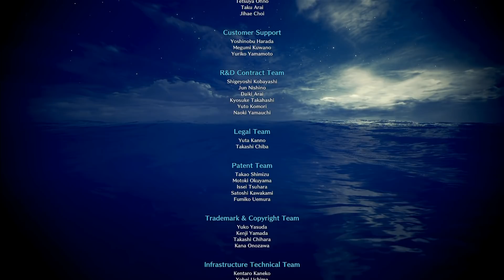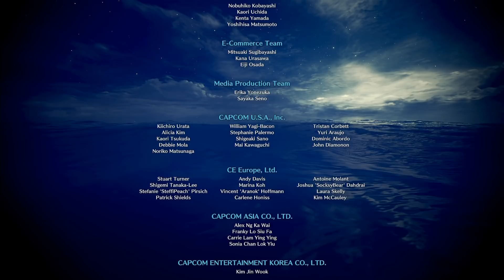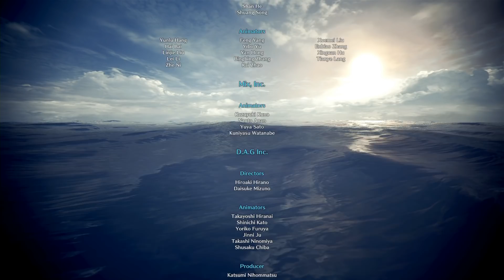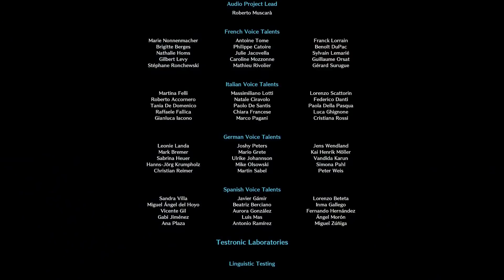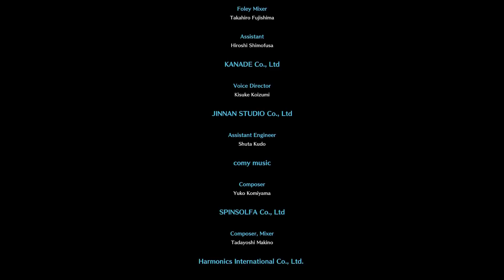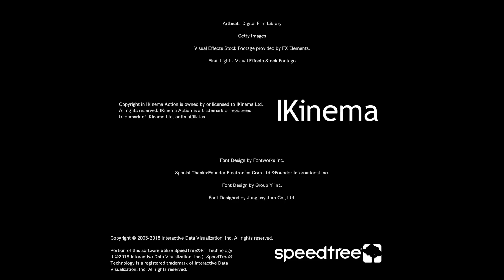【PS4pro版】モンスターハンターワールド ストーリームービー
モンスターハンターワールドの世界観を損なわないキャラメイクをしました。

※フリークエストで追加されるモンスターの一部ムービーは含まれていません。
※映像は2018/3/1時点のものです。